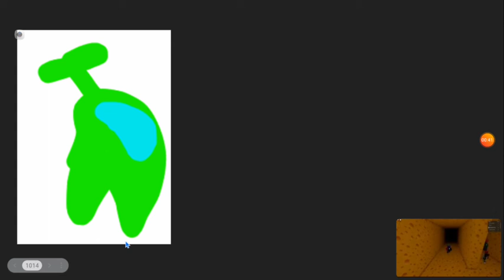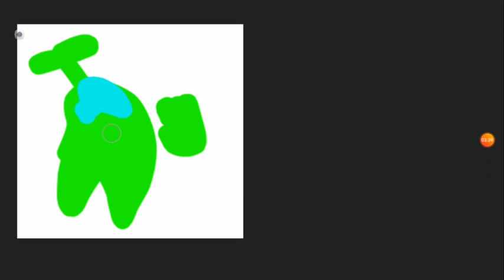cheesy reacting jump scares